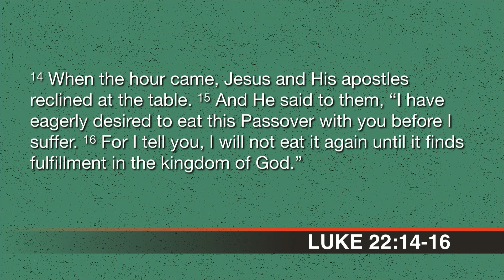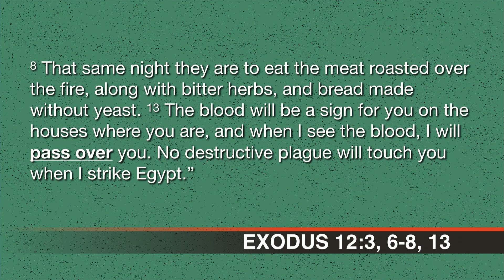Maundy Thursday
What begins as an old Passover turns into a new meal. Just as Jesus fed His people with bread and rescued them with blood during the Passover, He still feeds His people with bread and rescues them by His blood, shed on the cross.